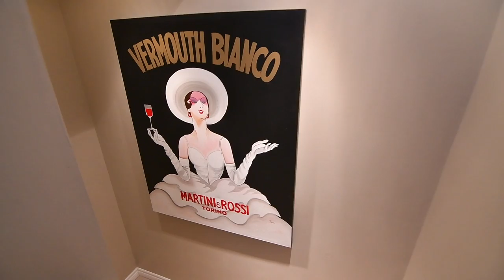69 Haverhill Cres, Whitby - Open House Video Tour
Welcome to 69 Haverhill Crescent, a beautiful 3+1 bedroom home situated within the Taunton North community of Whitby, close to prime neighbourhood essentials.

Landscaped front and back, this home features an exterior stone front facade, a covered front porch, and a single car garage - as well as a fully fenced backyard with gated access from the side. The backyard has a large interlocking patio are that has been partially covered with a vaulted wood-panelled ceiling that is complete with exterior pot lighting and a fan. In addition, for year-round outdoor enjoyment, there is also a hot tub with privacy fencing on its north side.

The open-themed main level features ceramic flooring in the foyer, the powder room, and the kitchen area - while beautiful hardwood flooring flows from the dining room, through the main hallway, and into the living room. A half wall separates the foyer from the dining area, which is flooded with natural light through its bay-style window, while an elegant light fixture adds ambient brightness. The living room is quite spacious and open to the kitchen area, and this room also overlooks the backyard patio area and is warmed by a gas fireplace surrounded with a custom mantle.

Naturally bright, the kitchen and breakfast areas also feature beautiful contemporary light fixtures, and the sliding door walk-out to the backyard has California shutters for light control and privacy. The kitchen’s centre island has breakfast seating and a stainless steel double sink - and other wonderful features of this work space include lots of counter work space and cabinetry storage, as well as a stainless steel dishwasher, double door fridge with bottom mount freezer, as well as a stove with smooth cooktop and separate upper/lower oven controls.

The main level also features a coat closet, access to the garage, and a powder room with pedestal sink and an accent wall - all found off the main hall as you walk towards the kitchen and living room.

To the upper level is a dark-staines hardwood staircase with a dark-stained rail and white spindles. This level features wooden flooring throughout the hallway and the three bedrooms, a hallway linen closet, and ceramic flooring in the two washrooms and the laundry room - which comes with washer and dryer, and has a storage closet. The main 4-pc washroom has a ceramic-tiled bath/shower area, and is shared by the second and third bedrooms - both which are quite spacious, have ceiling fans, as well as double closets.

The master bedroom is graciously sized and overlooks the backyard, with its oversized window having a privacy blind. This beautiful retreat also features a contemporary ceiling fan with remote, a walk-in closet, and a built-in make-up vanity - while its 4-pc ensuite has ceramic finishes, a corner soaker tub, and a separate glass shower area.

The lower level has been professionally finished, and features broadloom and pot lighting throughout. Just off the staircase landing is this home’s fourth bedroom, which is bright and spacious, has an oversized window, and two double closets. The generously sized recreation area offers plenty of entertaining and personal enjoyment space, and this room showcases a custom mantle surrounding a gas fireplace, three arched wall display niches with accent lighting, as well as storage cubbies beneath these niches - and there is also storage space available under the staircase.

A short walk to École Secondary Catholique Saint-Charles-Garnier, this home is also within the catchment areas of Robert Munsch Public School and St. Matthew the Evangelist Catholic Elementary School; as well as Meadowcrest Public School, St. John the Evangelist Catholic Elementary School, Donald A. Wilson Secondary School, and Father Leo J. Austin Catholic Secondary School for their French Immersion programs.

Within walking distance is McKinney Park and its associated ice rink and skatepark; public transit; as well as the SmartCentres Whitby NE for grocery shopping, medical services, banking, restaurants, and other retail services - while just a short drive away is the Heber Down Conservation Area; the Lyndebrook golf course; two other major shopping plazas along Taunton Road; as well as quick access to Hwy 412, which connects to both Hwys 401 and the 407.